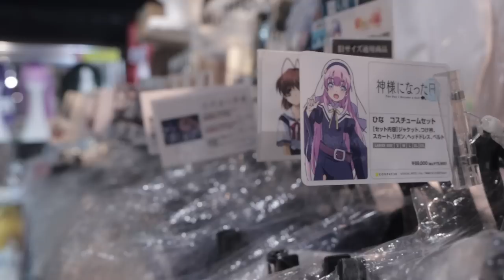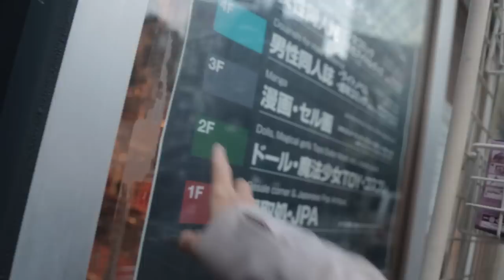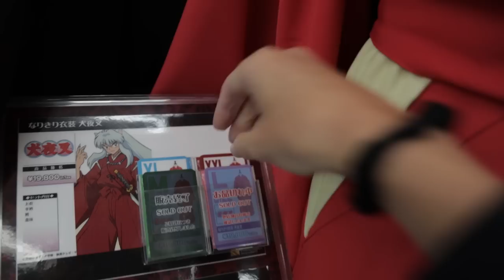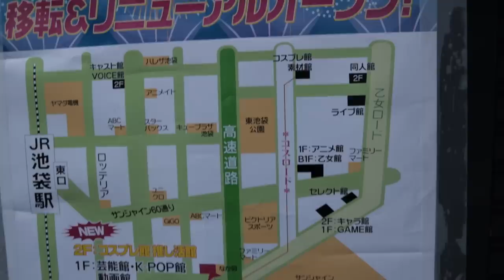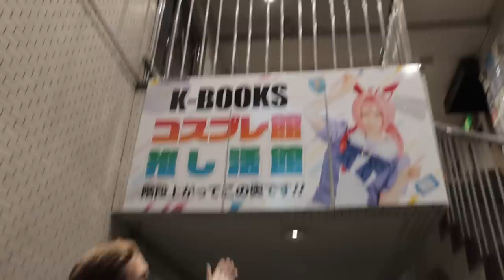COSPLAY SHOPPING in TOKYO! 🇯🇵 (Nakano, Ikebukuro, & Akihabara for Halloween costumes)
To prepare for Tokyo's Halloween celebrations in 2022, we're costume  shopping in they city's top cosplay / otaku districts: Akihabara, Nakano (Nakano Broadway), and Ikebukuro!

For Fellow Creators:
🎵 Where we get our music:

CHAPTERS

0:00 Intro
0:16 Akihabara
3:07 Nakano
5:33 Exploring Nakano Broadway
8:28 Ikebukuro
9:56 Thanks for watching! Subscribe for more adventures! :D